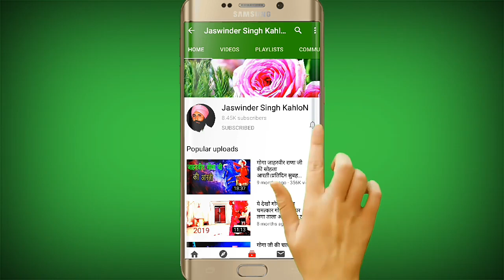माहा माई मदान वाली की भेंट मास्टर जगतार सिंह जी धरमगढ़ वाले(7986936354)जरूर सुनें और शेयर करें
VIDEO BY:-RAM KAHLON
गोगा जाहरवीर जी से जुड़ी सभी संगत को मेरा प्रणाम जब आप वीडियो देख रहे हो तो वीडियो के नीचे 1 लाल रंग से लिखा हुआ SUBSCRIBE दिखेगा उस पर click जरूर करे l इसके साथ मे 1 घण्टी का निशान बना है उस पर भी click करे जिससे कि आप मेरी नयी वीडियो के notification को अपनी स्क्रीन पर देख सके और चैनल से जुड़े रहे |

                (Avtar balkar)
          गायक- मास्टर बलदेव राज जी।
(master baldev raj ji molhgarh wala)

गायक- सेजर नाथ जी कशवी वाले।
            (Sajer nath ji kashbi wala)

गायक-  मोहन लाल और जयपाल मलोर वाले।
( mohan lal and party malor wala)

गायक- मोहन लाल जी मोनी हसनपुर वाले।
   (Mohan lal ji moni nath hasnpur wala)

   गायक- प्रीतू नाथ जी जूलका वाले।
     (Paritu nath ji julkan wala)

गायक-  सतिंनदर नाथ उगाले वाले।
(Satinder nath ji ugala wala)

गायक-  सोनू नाथ जी ताजलपुर वाले।
(Sonu nath ji tajalpur wala)

गायक - संदीप संजू एंड पार्टी ताजलपूर वाले।
      (Sandeep sanju and party tajalpur wala)
            दीपक नाथ विकी नाथ सनोर वाले
               (Deepak nath vicky nath sanur wala)

गायक-  सूरिंदर एंड पार्टी धीरेमाजरे वाले।
         (Surinder and party dhiramajra wala)

         गायक- मेजर नाथ जी।
(Major nath ji)

गायक- धरमा नाथ जी
(Dharma nath ji)

गायक- मास्टर शेर सिंह जी और के पुत्र गुरुसेवक नाथ जी।
(Master sher singh or gursewak nath ji)
                         Mohlgarh wala)

गायक - शिव कुमार एंड पार्टी।
(Shiv kumar and party)

गायक - लखविंदर सिंह लखी नाथ जी राजपुरा वाले।
( lakhwinder singh lakhi nath rajpura)

गायक-  तिलक राज जोगी भवात।
 ( tilak raj jogi bhabat wala)

गायक-  जागरीती लाल गड़ी कोटाहा वाले।
             (Jagriti lal gadi kotaha wala)

  गायक- राम सिंह जी और रामपाल जी जोले वाले।
(Ram singh ji rampal nath ji joula wala)

गायक- जगदीप नाथ संदीप नाथ जोले वाले।
( jagdeep sandeep and party johla wala)

गायक- बंत सिंह बंटी संटी ननयोले वाले।
(Bunty shanty and party nanyola wala)

गायक-  रवि नाथ ननयोले वाले।
(Ravi nath nanyola wala)

गायक-  अमन नाथ उलाने वाले।
(Aman nath ji Ullana wala)

गायक- जसविंदर भांखर|
   Jaswinder bhankhar wala

गायक- काला राम रेनू कूमार|
         (kala ram renu kumar)
goldy kamal and party

SANGI NATH AND PARTY SHYAMTU WALA

MANGE RAM SANDEEP KUMAR FATEHGARH WALA

GAURAV KULVINDER AND PARTY KHANTHEMAJRA WALA

SONU DINESH AND PARTY BHARELI WALA

KALA RAM RAHUL KUMAR SHYAMTU WALA

BALBEER NATH AND PARTY NIHARSI WALA

HARWINDER AND PARTY DHARAMGAH WALA

BALJEET AND PARTY BALOPUR WALA

SHIV KUMAR AND PARTY NAGLA WLA

SATPAL NATH JI BHUNI WALA

MASTER SATPAL NATH JI LAHA WALA

JASWANT NATH CHAURMASTPUR WALA

PREET NATH JI KHANPUR WALA

AJAY NATH NAGLA WALA

MASTER RAJ KUMAR JI KALKA WALA

chaman lal and party

PREET NATH PRINCE NATH BADALA WALA